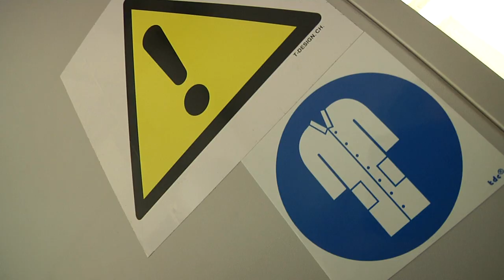Budynek B1 - wyremontowany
14 marca 2013 r. o godz. 11.00 przy ul. Smoluchowskiego 25 we Wrocławiu odbyła się konferencja promująca promująca projekt "Przebudowa budynku B1 w kompleksie gmachów Politechniki Wrocławskiej wraz z unowocześnieniem infrastruktury dydaktycznej budynków B1 i B2", współfinansowany przez Unię Europejską ze środków Europejskiego Funduszu Rozwoju Regionalnego w ramach Programu Infrastruktura i Środowisko.

 W konferencji wzięli udział m. in.Mieczysław Ciurla- dyrektor Wydziału Rozwoju Gospodarczego Urzędu Marszałkowskiego Województwa Dolnośląskiego, Grzegorz Roman- doradcza Prezydenta ds. transportu aglomeracyjnego Urzędu Miejskiego, prof. Tadeusz Więckowski- rektor Politechniki Wrocławskiej, prof. Andrzej Trochimczuk- dziekan Wydziału Chemicznego, prof. Zdzisław Szalbierz- dziekan Wydziału Informatyki i Zarządzania, prof. Edward Chlebus- dziekan Wydziału Mechanego, prof. Jerzy Kaleta- Senior budowy oraz Wiesław Batycki- Kierownik projektu ze strony Generalnego Wykonawcy, Ekoinbud Sp. z o.o. Budynek poświęcił ks. prof. Andrzej Tomko, rektor Papieskiego Wydziału Teologicznego.

W projekt zaangażowane były trzy Wydziały: Mechaniczny W-10, Chemiczny W-3 oraz Informatyki i Zarządzania W-8. Ogólnym celem projektu był rozwój nowoczesnej infrastruktury ośrodków dydaktycznych, kształcących specjalistów w zakresie nowoczesnych technologii (w tym rozwój technologii ICT). Projekt umożliwił rozwój infrastruktury, a zakres przeprowadzonych robót budowanych przyczynił się m.in. do zwiększenia dostępu obiektu dla osób niepełnosprawnych czy -- poprzez adaptację piwnic oraz poddasza -- powiększenia powierzchni dydaktycznej.

Więcej informacji nt. projektu na stronie.